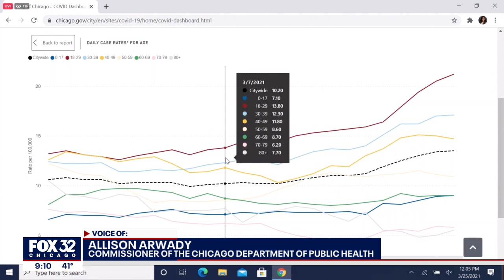Chicago rolls back some COVID-19 restrictions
Chicago health officials are increasing capacity limits at certain outdoor establishments to allow for safe activities due to increases in COVID-19 health metrics in the city.